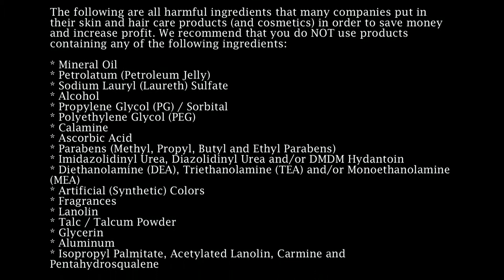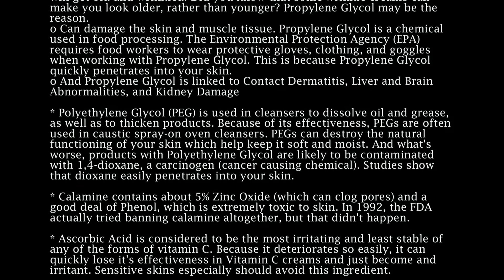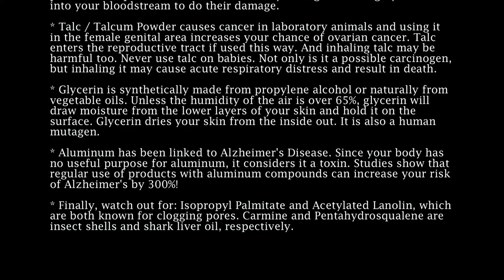Coconut Oil for Cuts & Burns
Introduction To Natural Products For Use In and On Your Body. S01/Ep08 - Coconut Oil for Cuts & Burns. In this webisode, I discuss the benefits of coconut oil to prevent infection & scars, and heal cuts and burns. At the end of this video is scrolling text of the Terrible Touch Me Nots list.

The statements in this video have not been evaluated by the FDA. This product is not intended to diagnose, treat, cure, or prevent any disease.